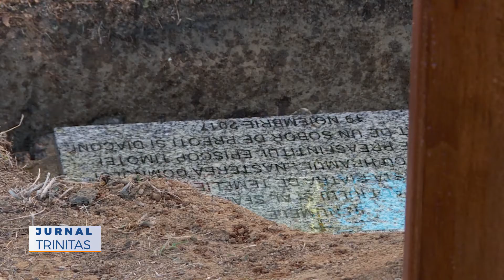Sfințirea pietrei de temelie pentru biserica Mănăstirii Cenicientos